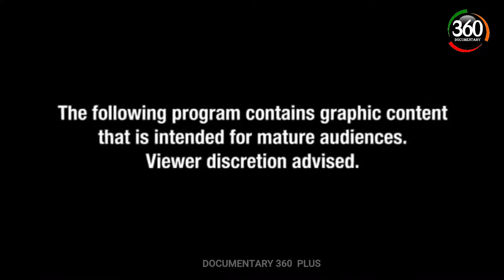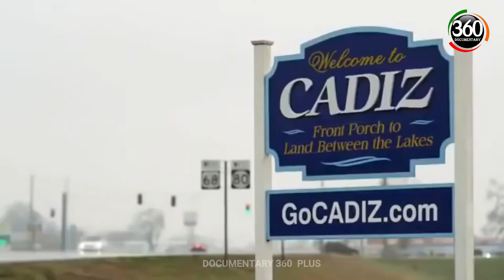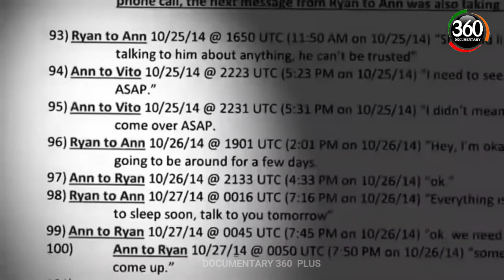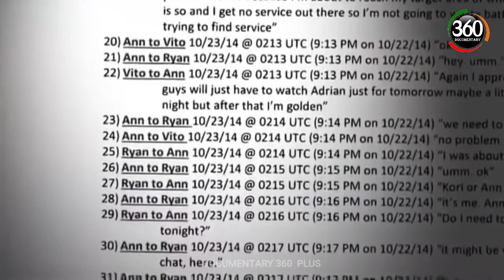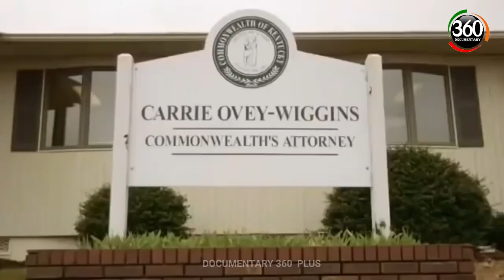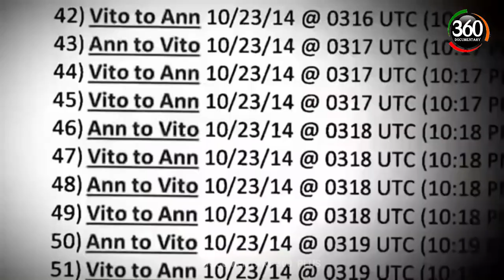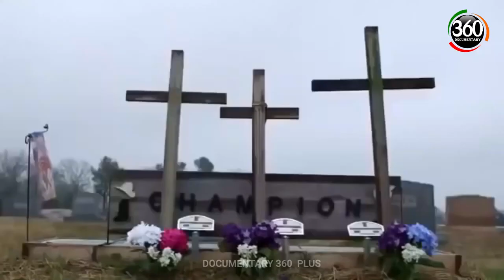CRIME DOCUMENTARY The Murders of Champion Family